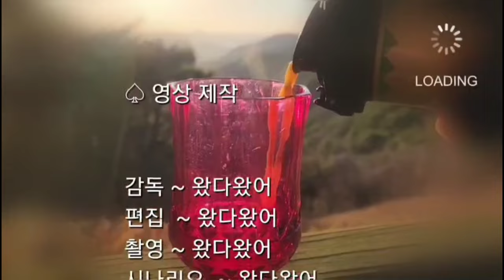[텐트 피칭]야전침대와 코트텐트 피칭 하는법 ~ Cot tent pitching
텐트중에 야전침대와 코트텐트를 조합하는 피칭
camp bed and cot tent pitching